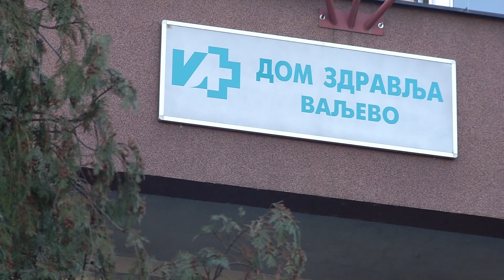Infakt 01122019 Vakcinisano oko 2500 sugradjana